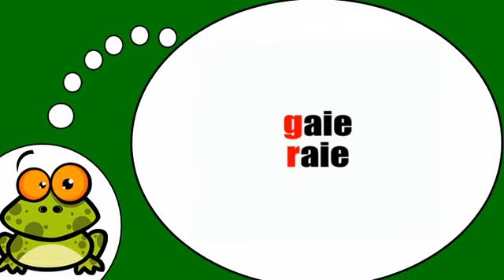وأنا أتكلم الفرنسية = الصوتيات # G R